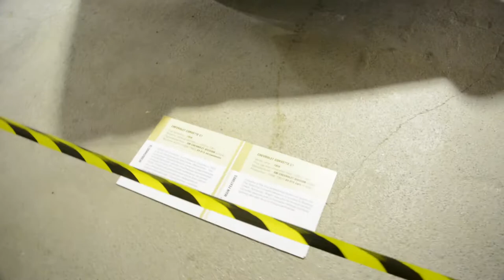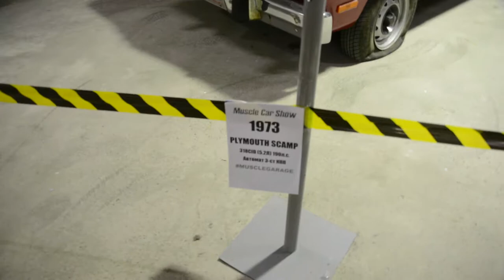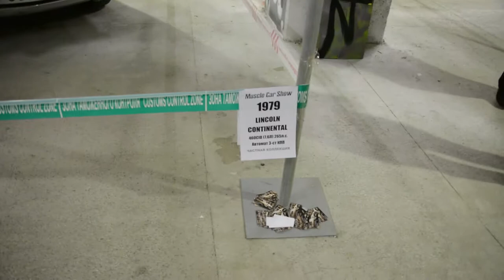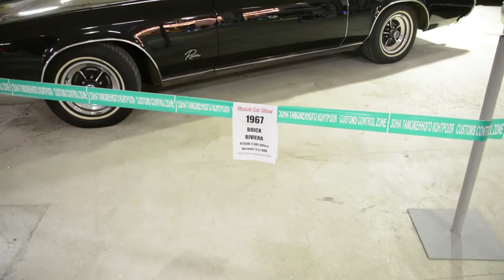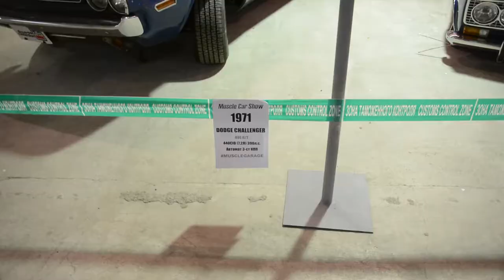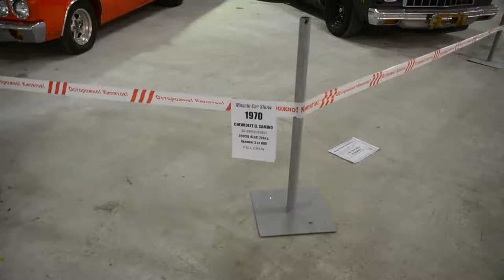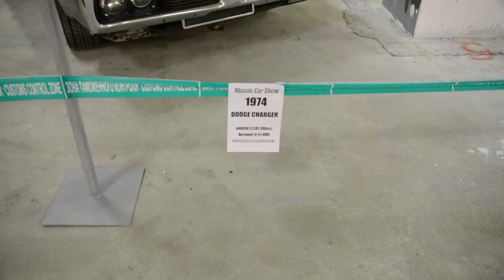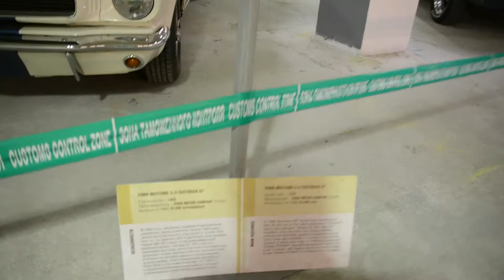Выставка автомобилей Muscle Car Show